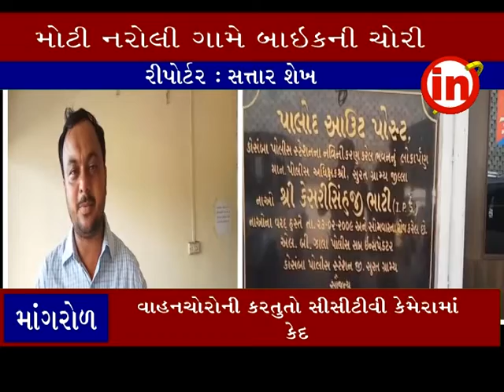માંગરોળ ના મોટી નરોલી ગામ માંથી બાઇકની ચોરી